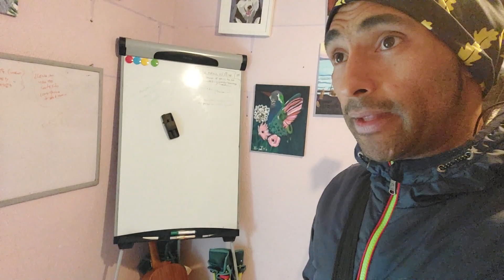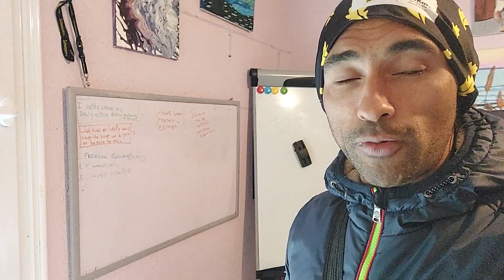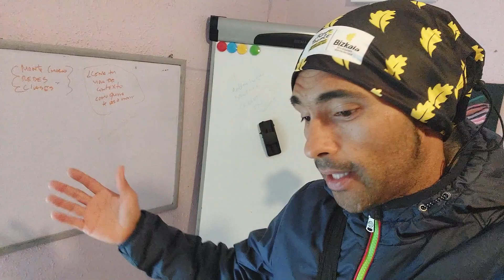Trabajo para inmigrantes en España "MUJERES". 2024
España es mejor para chicas| Información para futuros inmigrantes en 2024-30.
VIDEOS IMPORTANTES DEL CANAL DE (ViajaconDenny1OX)